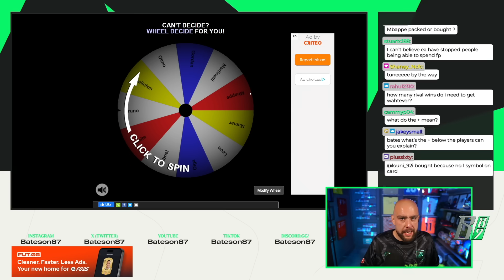50K FC Points Decides My Team w/ 91 MBAPPE!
50K FC Points Decides My Team w/ 91 KYLIAN MBAPPÉ!

I use FUTGG for FC25 Prices, Evos, Tactics, SBCs, and more.
It’s cleaner, faster, and has less ads.